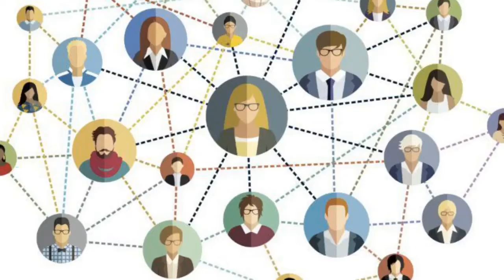Michael Freund A Syndicated Columnist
Rabbi Michael Freund is a syndicated columnist, author, and advocate who serves the Jewish community in Israel. He graduated with honors from Princeton University before receiving his MBA from Columbia University. He moved to Israel where he raised his family and continued to involve himself in humanitarian and political efforts.